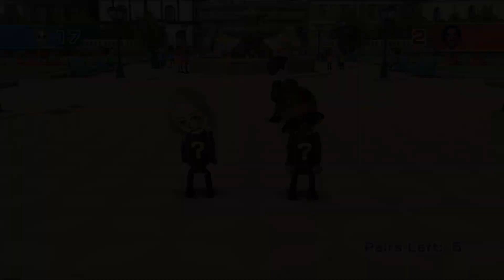[Wiiパーティー ] Mii合わせ GPH vs ジョージ (マスターCPU)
▶ 私のチャンネルが最初の100.000人の加入者に到達するのを手伝ってください
ビデオを気に入って共有することを忘れないでください、